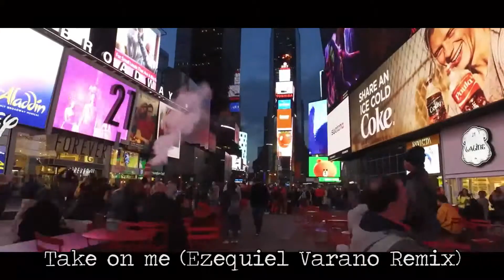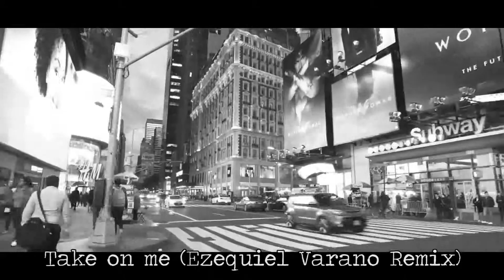a-ha - Take on me (SynthWave Remix)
I hope you like my interpretation of this wonderful song accompanied by some images of a walk through New York

Ezequiel Varano:
Compositor - Producer - Polinstrumentista - Arrangement.
Soundtracks, Videogames, Sesionista, Jingles.